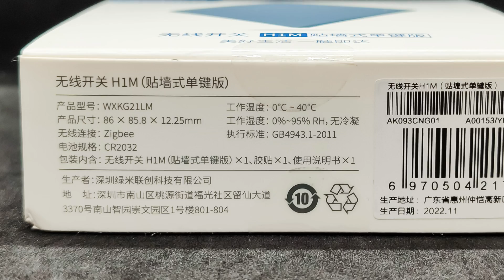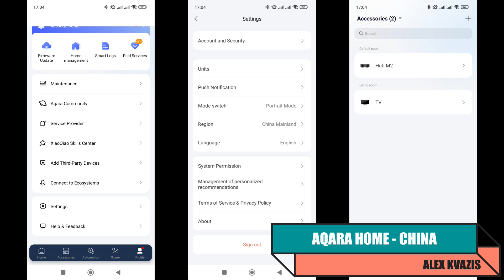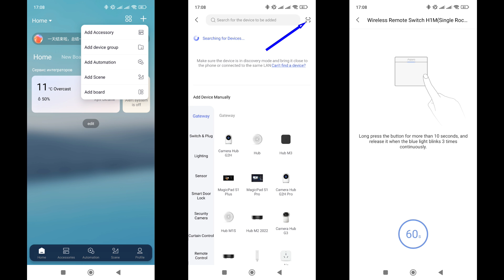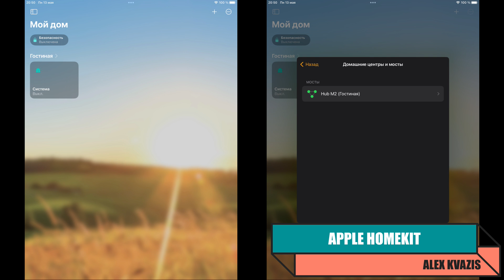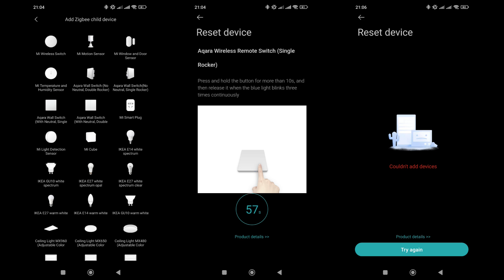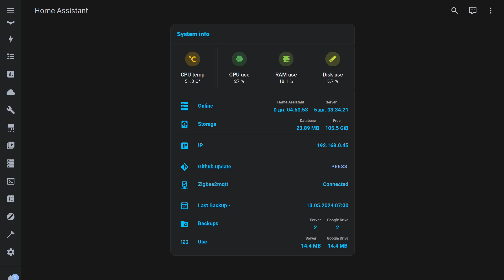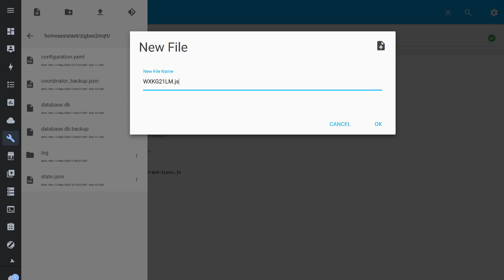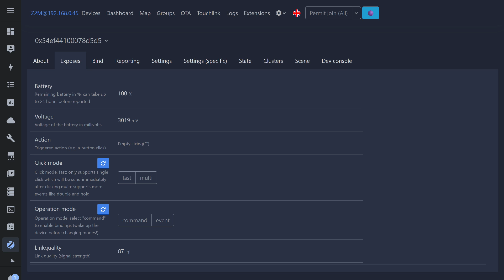Aqara H1M WXKG21LM - беспроводный zigbee выключатель, обзор, подключаем в zigbee2mqtt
В этом обзоре рассмотрим беспроводную одноклавишную версию выключателя Aqara H1M черного цвета. Узнаем есть ли у него какие-то отличия от других серий этого же производителя, с точки зрения функциональности, а также проверим совместимость с различными экосистемами умного дома.

💳Купить на Aliexpress (если не открывается первая ссылка, пробуем вторую):
✔️Aqara Direct Store или
✔️Mi Homes On-Line Store или
✔️Timethinker SmartLink Store или

00:00 - Вступление
01:11 - Параметры и поставка
02:11 - Внешний вид
03:35 - Aqara Home - Китай
05:43 - HomeKit
06:09 - Aqara Home - Европа
06:40 - Mihome
07:09 - Sonoff iHost
07:59 - ZHA
09:15 - Zigbee2mqtt
11:50 - Вывод